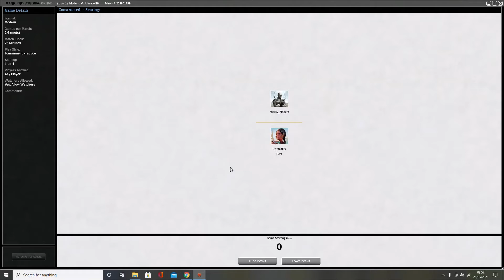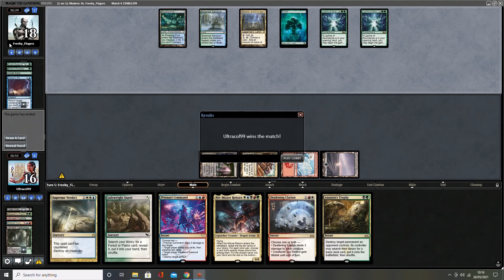(MTGO Modern) Niv 80 Card VS Simic ramp